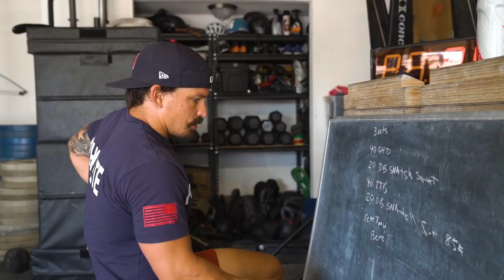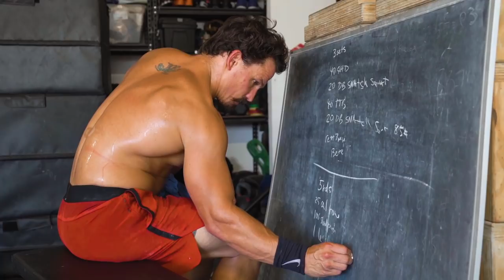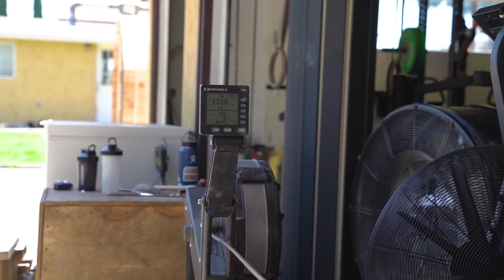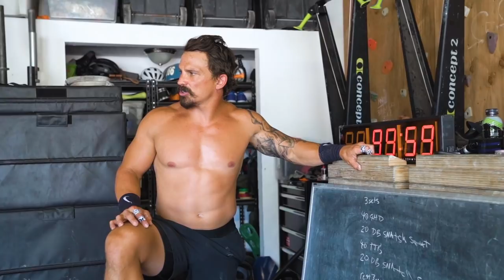Full Day of CROSSFIT GAMES TRAINING | Paying the Man Ep.031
In the spirit of the Crossfit Games going down this week, check out what a full day of games training looks like when I'm in season.

Don't forget to watch Wednesday's episode of Bridging the Gap to see the mid-training meal from todays episode.

Paying the Man episodes dropping weekly! You'll get an inside look at what my life looks like on a daily basis. From my training regimen to how I make my coffee in the mornings, you're going to see it all.

Filmed and Edited by Nick Loera

Today’s workout:

3 Sets:
40 GHD
20 DB Squat Snatch
40 TTB
20 DB Squat Snatch

5 rounds:
25 Cal Row
100' Sled Push
1 Legless Rope Climb

Strength:
5x5 Strict Press Tempo
5 Second Descent

10min EMOM:
15 Cal Ski
5 SHSPU 4.5" Deficit
-complete in the same minute-

6 Sets:
20 Cal Echo Bike

  //Shame - Sebastian Forslund (Intro)
  //Black Vulture - Johannes Hager
  //Perfect Prospect - Carvings
  //Fuzzbombs - Carvings
  //Tycoon Takedown - Carvings